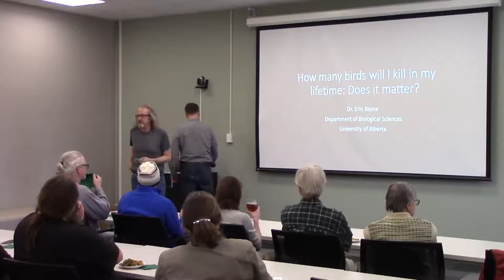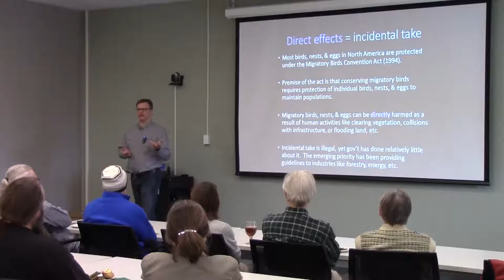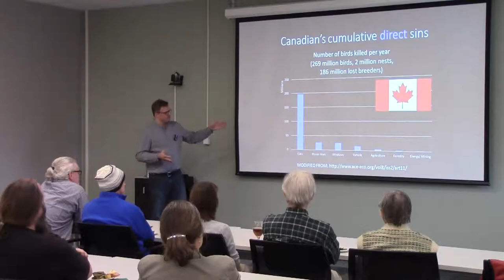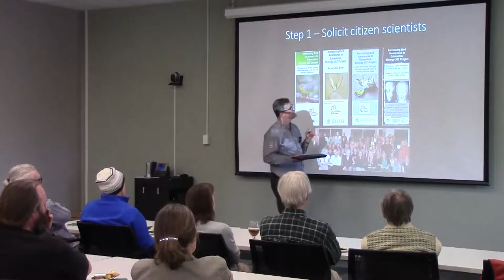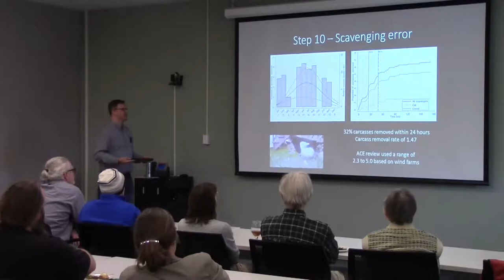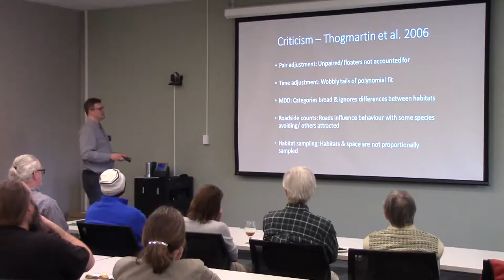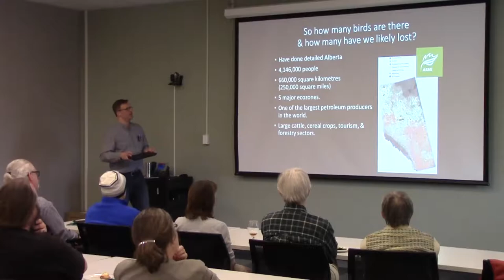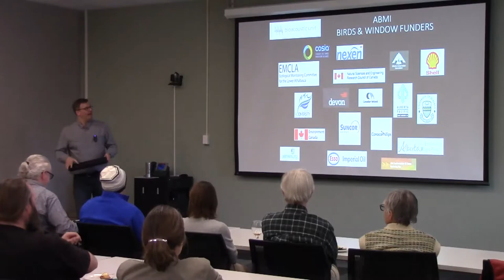“How many birds will I kill in my lifetime and does it matter?” by Dr. Erin Bayne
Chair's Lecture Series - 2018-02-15